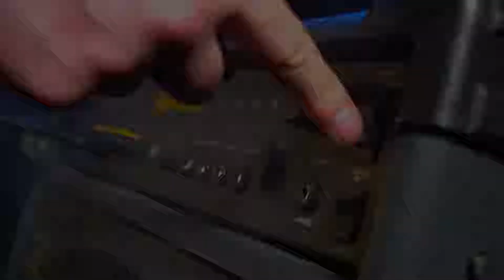Сыграй меня, если сможешь | Elvis Presley - A little less conversation